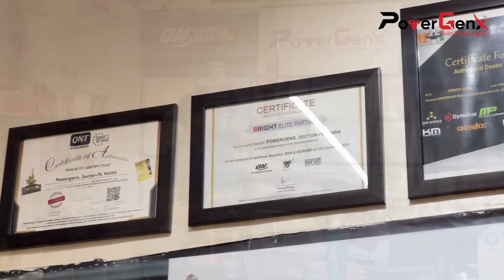Muscle Building Tips For Beginners | Important Tips to Gain Muscle Mass | PowerGenx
Hello Guys!
We welcome you all to our channel Powergenx!! You are about to learn the best tips to gain muscles, which diet to follow and which workouts to do.

You can find out more by watching the entire video.

Muscle mass is measured in pounds or kilograms. When muscle mass is higher, fat and energy are burned more efficiently. Muscle mass is gained by consuming more calories.

You've come to the right place if you want to build muscle mass. Creating a muscle gain workout plan should also take your diet into consideration. By consuming only 227 grams of food per week, one can build 227 grams of muscle. Without careful monitoring of your diet, you may gain excess fat instead of building muscle.

Most people believe that building muscle is only possible by consuming protein. It's not just about protein. The key to building muscles without compromising your health is to provide your body with the nutrients it needs for health and strength.

Stay healthy by staying fit!!
Power up with Powergenx

build muscle
bulking diet
how to gain muscle fast
building muscle
how to bulk up for skinny guys
how to bulk
weight training
bodybuilding motivation
lose fat
full day of eating
how to bulk up fast
muscle growth

𝐕𝐢𝐝𝐞𝐨 𝐞𝐝𝐢𝐭𝐢𝐧𝐠 𝐚𝐧𝐝 𝐩𝐨𝐬𝐭 𝐩𝐫𝐨𝐝𝐮𝐜𝐭𝐢𝐨𝐧 𝐛𝐲 𝐀𝐫𝐩𝐢𝐭 𝐂𝐡𝐚𝐤𝐫𝐚𝐯𝐚𝐫𝐭𝐲.

𝐏𝐨𝐰𝐞𝐫𝐆𝐞𝐧𝐗